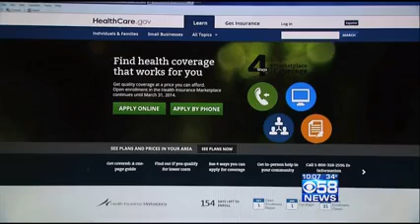WDJT-WI: Wisconsin Woman "Fed Up" With Broken Obamacare Enrollment System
WDJT-WI: Wisconsin Woman "Fed Up" With Broken Obamacare Enrollment System (November 20, 2013)